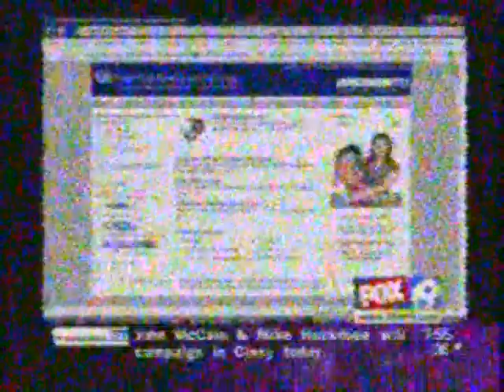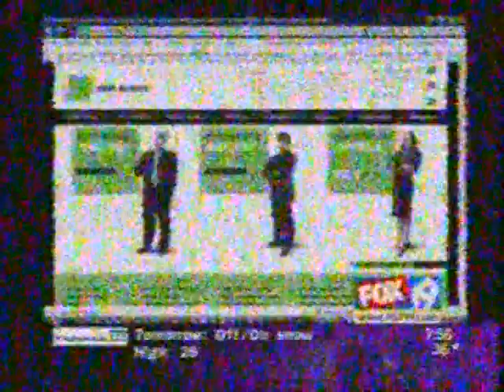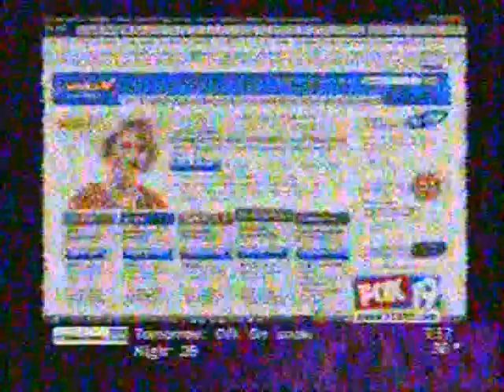Dave Hatter on Fox 19 (WXIX) discussing electronic tax filing tips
Dave Hatter from Libertas Technologies on Fox 19 (WXIX) discussing electronic tax filing tips - 080226